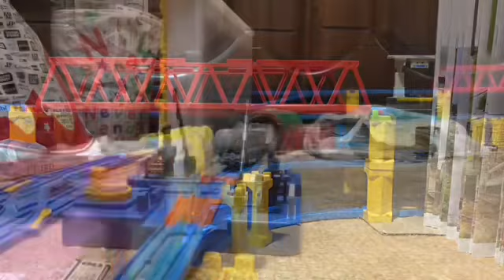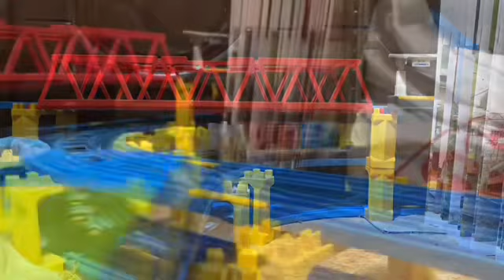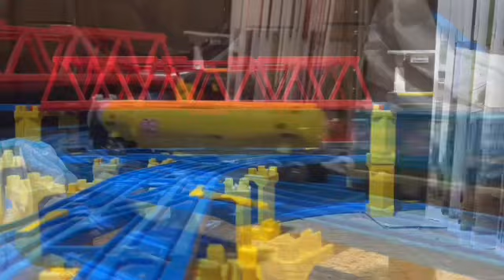HTTR ヴァルハラ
Ritaが歌うゲーム・ソングの1つ､ヴァルハラを使用したプラレール鉄道PVです。
私の好きなアニメのキャラクターたちが､一斉出演しているクロスオーバーのOPの1つに採用されたらと言うイメージをして制作しました。
OPの為､機関車・客車・貨車を使用した列車たちが出演していますので､そこだけはご了承ください。